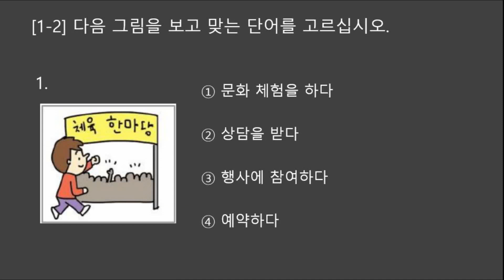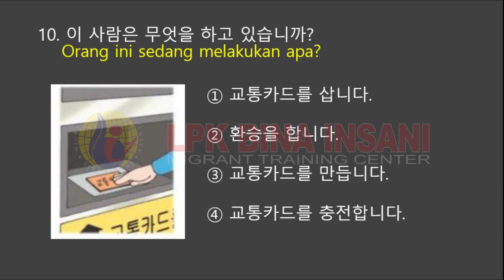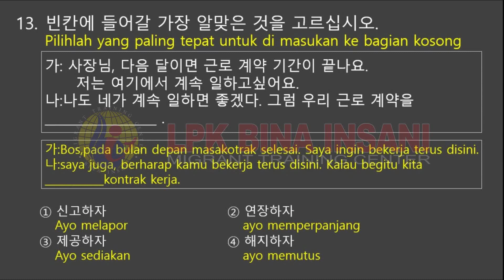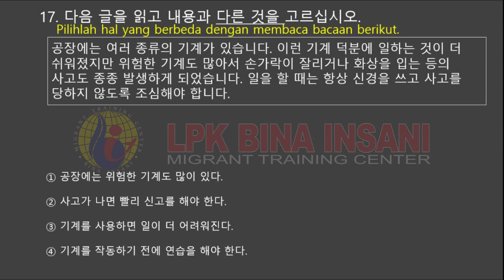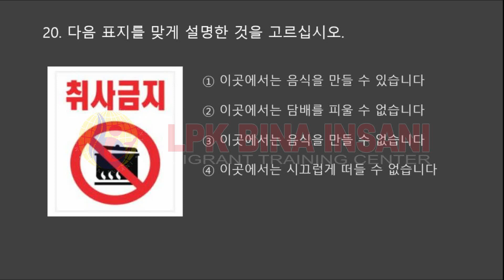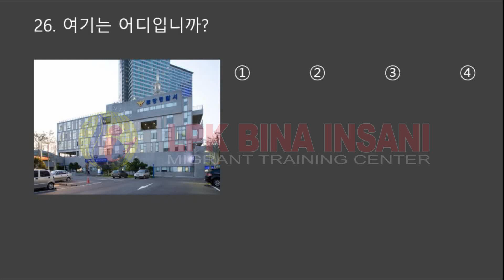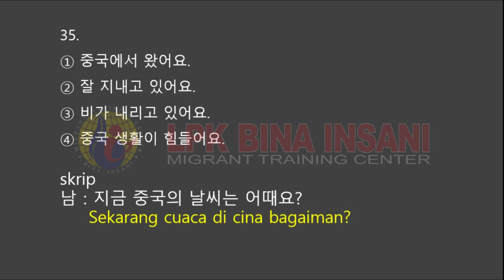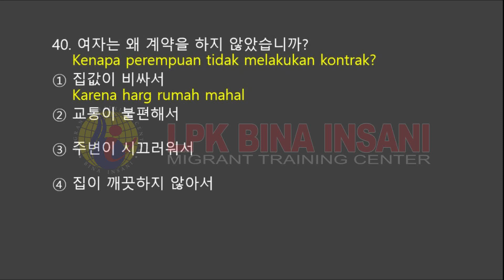Paket 21 - Soal EPS-TOPIK dan Pembahasannya - Meskipun Lockdown Tetap Belajar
Tinggal di rumah karena physical distancing Bukan berarti tidak bisa belajar.
Kami menyelenggarakan Kursus Bahasa Korea Untuk Calon Pekerja Migran (CPMI)  yang akan bekerja ke Korea Selatan melalui Program G to G, bagi Anda yang ingin mengerjakan soal CBT, Anda bisa mengakses website kami dan mengerjakan secara online, kami akan membuat dan menerbitkan soal yang berkualitas :

LPK Bina Insani Yogyakarta
Alamat: Jl. Babaran No. 21 Batikan, Tahunan, Umbulharjo, Yogyakarta
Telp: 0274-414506